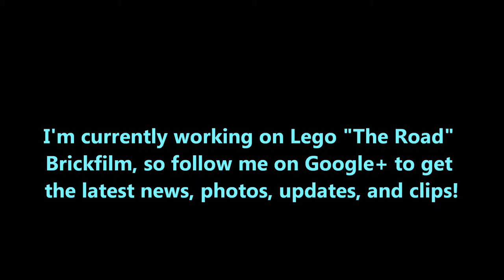Lego "Why is Star Wars Like.." Ep1 (+Update on current Plans)